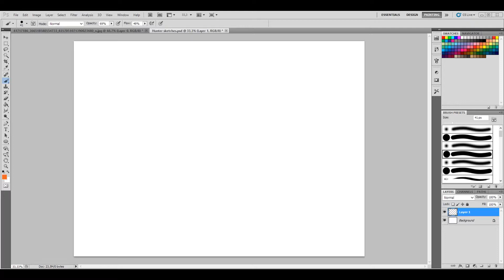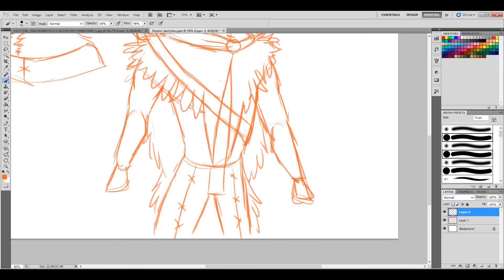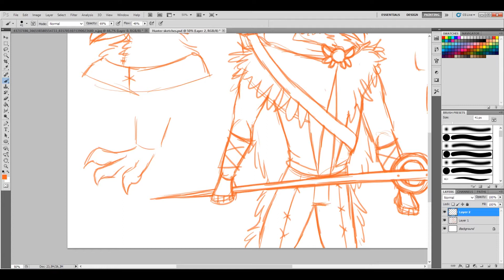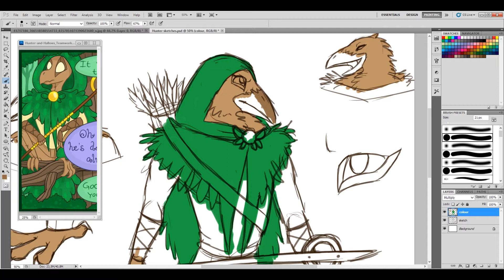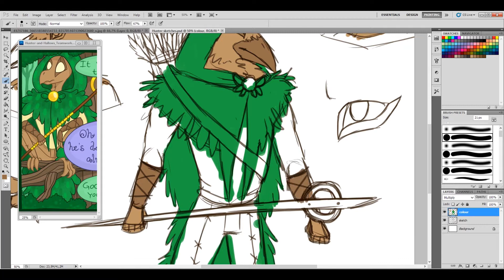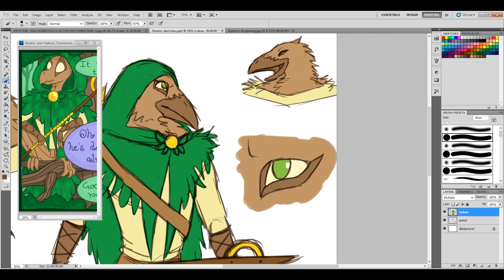Speeddraw: Hunter sketches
Sketchy drawings of my character Hunter :)